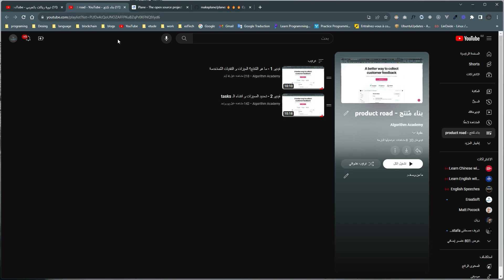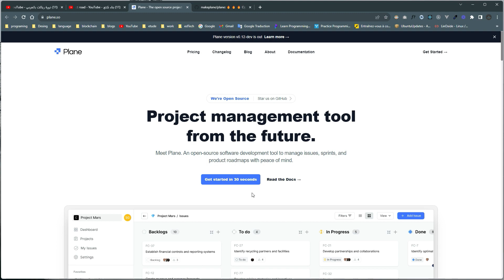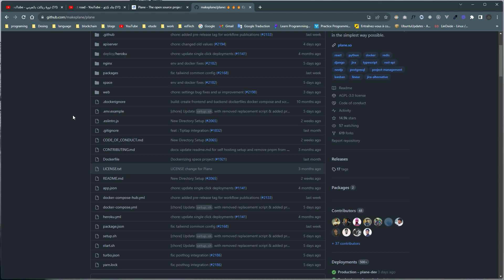تحديثات مُهمة و الخطة القادمة في القناة